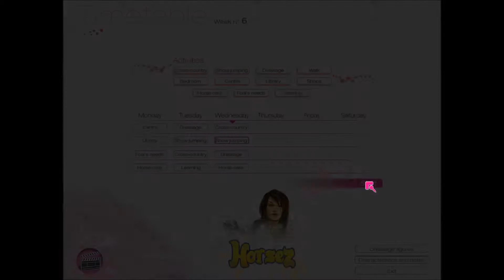Horsez ~ Vecka 6, Onsdag (Del 38, 2/2)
OBS! Läs hela beskrivningen innan ni ställer frågor!

I del 38 av min Ride Through genom det svåra spelet Horsez har Penny lyckats rädda skolan efter en hektisk morgon och det är dags att återgå till de vanliga sysslorna - med en hes berättare och spunkande inspelning.

Horsez, också känt som Pippa Funnell: The Golden Stirrup Challenge, är ett hästspel som släpptes på PC, Playstation 2, Nintendo DS samt som mobilspel under 2006. Spelet är känt som mycket svårt men bjuder på fantastiska miljöer och spännande uppdrag. Spelet finns inte tillgängligt på svenska och jag kan INTE hjälpa någon att hitta spelet. Google är er vän!

Jag som spelar spelet är mest känd som Esmeralda "Esme" Silverforce på Star Stable Online. Jag driver Wikian Jorvikipedia samt en av Sveriges största bloggar inom kategorin hästdataspel.